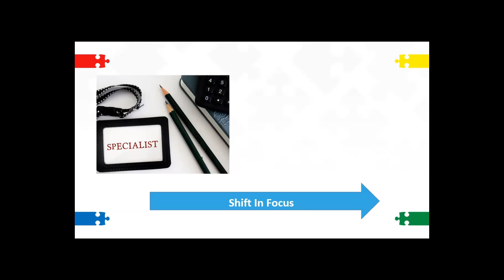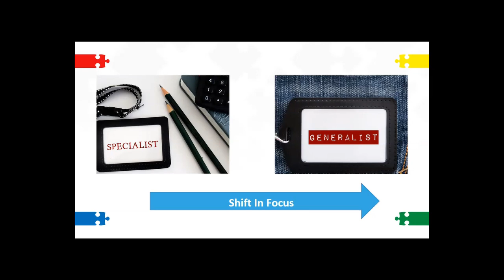Chapter 2 How leaders evolve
Short video extract from our "Mastering the Art of Leadership Agility" webinar.